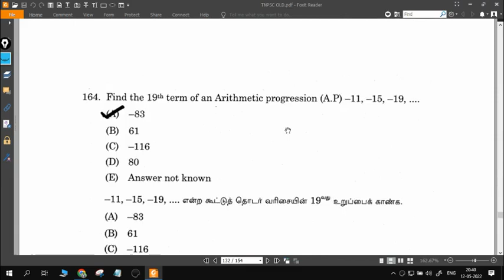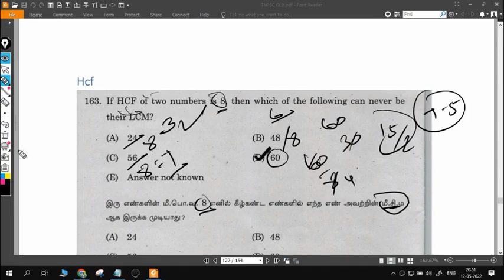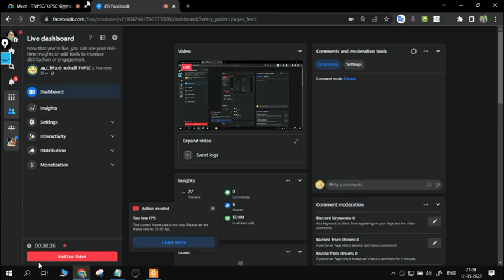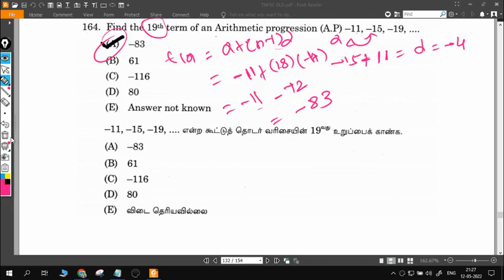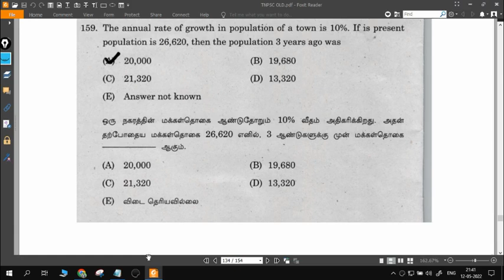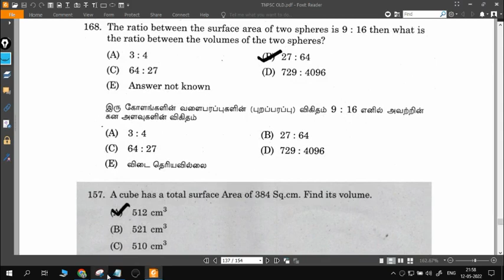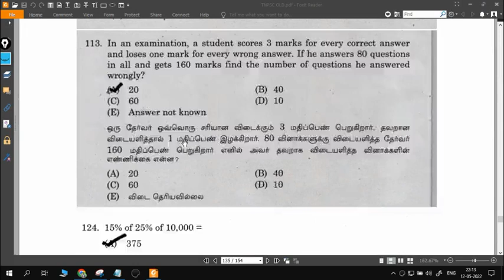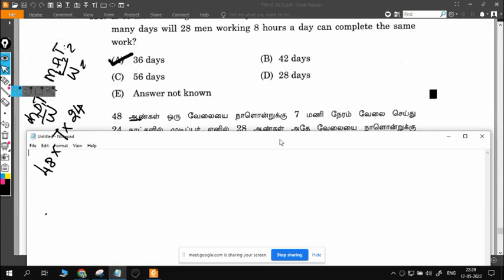TNPSC MATHS REVESION 2022 GR 2